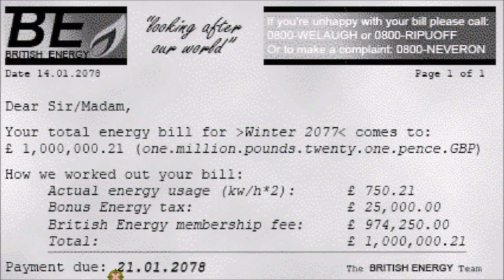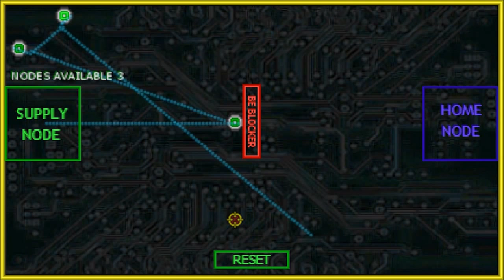JohnnyNeoIntroV1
First version (test version not final!) of the intro for JOHNNY NEO by SHOKIZM.

Please note the video conversion I'm using loses some quality - rest assured the actual games is crisp and interpolation free!